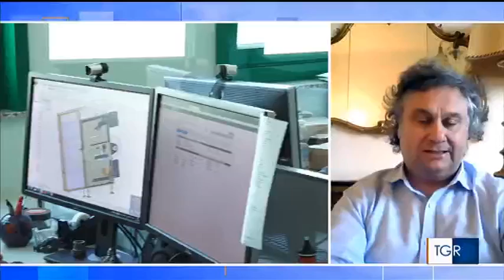Intervista a Guido Caselli: TG3 Emilia-Romagna 25 febbraio 2022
Intervista di Ivana Delvino  TG3 ER ore 14,00 del 25 febbraio 2022 a Guido Caselli vice segretario generale Unioncamere ER sulle ripercussioni economiche nel conflitto Russia_Ucraina. 1607